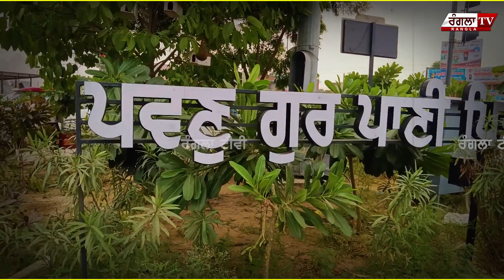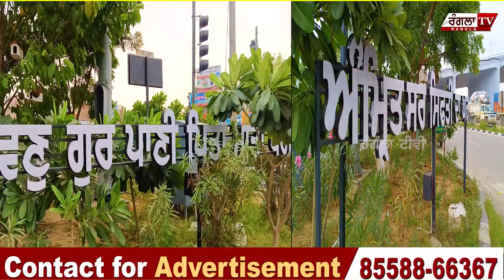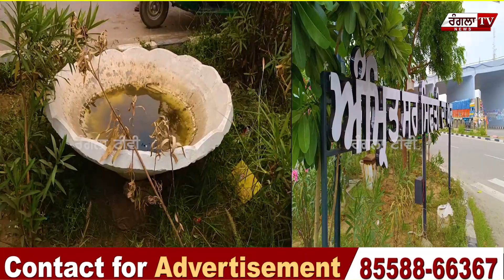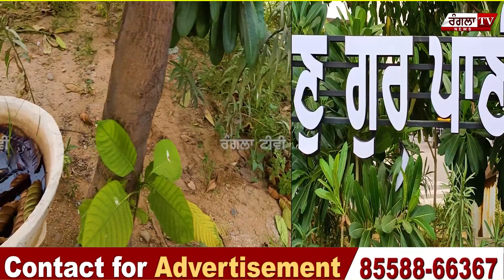"ਸ਼੍ਰੀ ਦਰਬਾਰ ਸਾਹਿਬ ਦੇ ਨੇੜੇ ਦਾ ਦੇਖੋ ਇਹ ਹਾਲ..ਥਾਂ ਥਾਂ ਚੇ ਸੁੱਟੀਆਂ ਨੇ ਅਜਿਹੀਆਂ ਚੀਜ਼ਾ ਦੇਖ ਆ ਜਾਵੇਗਾ ਗੁੱਸਾ